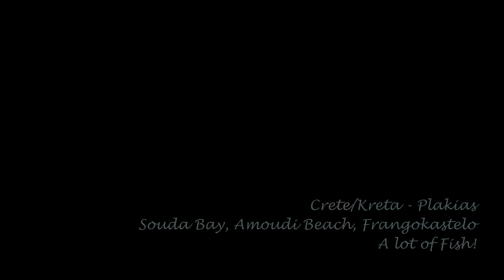368. Crete/Kreta - Snorkeling at Souda, Amoudi and Frangokastelo Beach - August 2018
368. Crete/Kreta - Snorkeling at Souda, Amoudi and Frangokastelo Beach - August 2018.
Never saw so many fishes on this snorkellevel in the sea in Greece.
Very clear Water!

Please, if you know the names/species of the fishes let me know. Ik think I saw a Lipfish, but I'm not sure ...